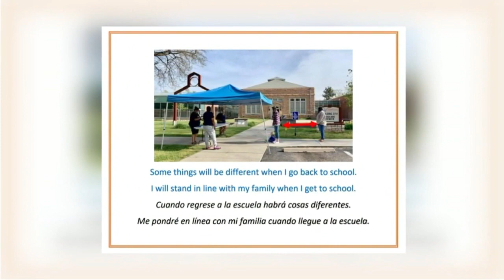Coronavirus Impacting Preschoolers: ‘Children Can Handle News’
Governor Polis is planning to use $44 million in Governor’s Emergency Education Relief funding to mitigate the impact of COVID-19.